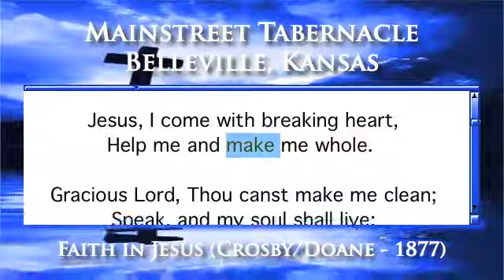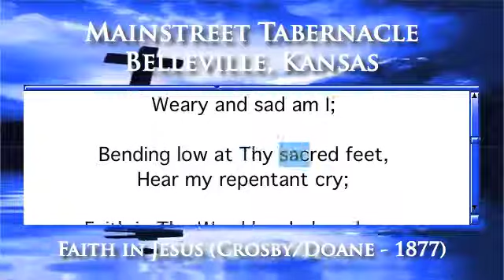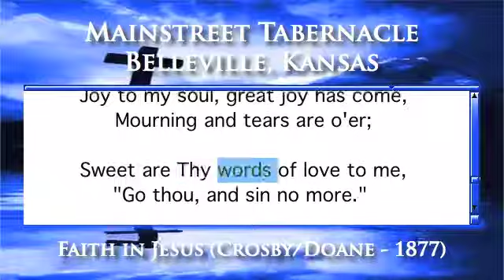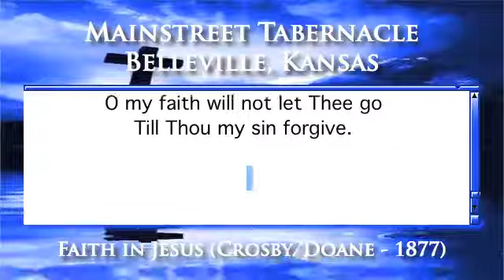Faith in Jesus (Crosby/Doane - 1877) - Piano Version